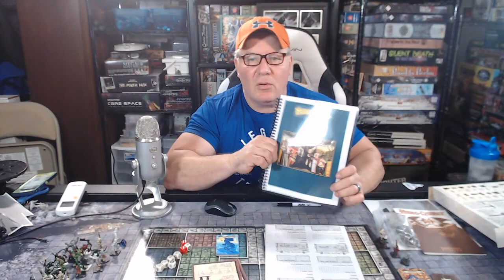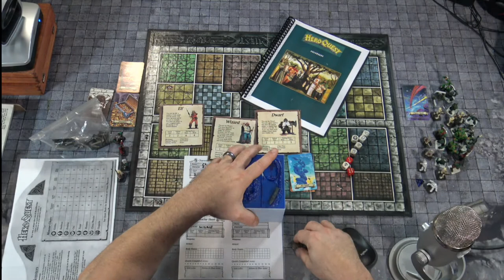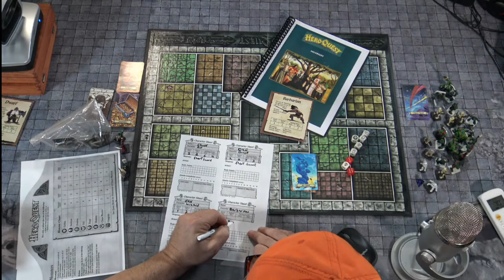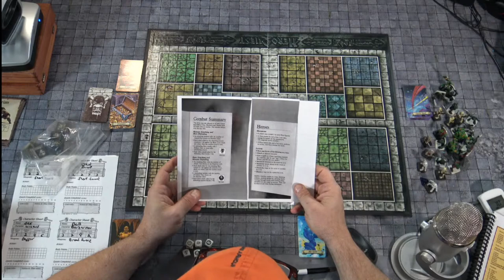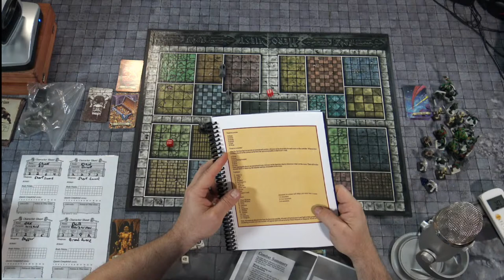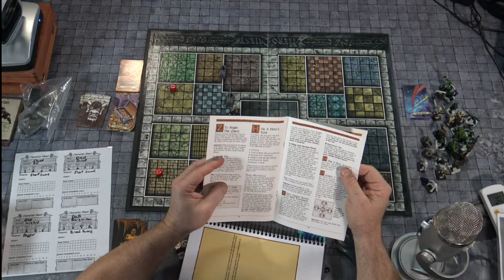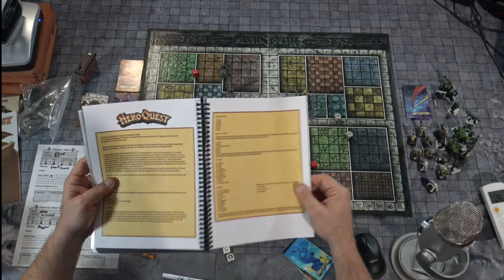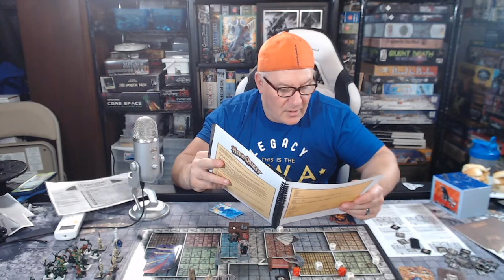Rob Plays HeroQuest Solo Rules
Join Rob for a playthrough of a solo version of this classic game!